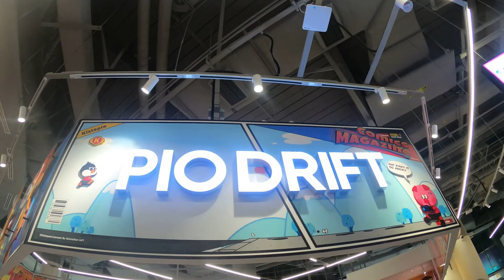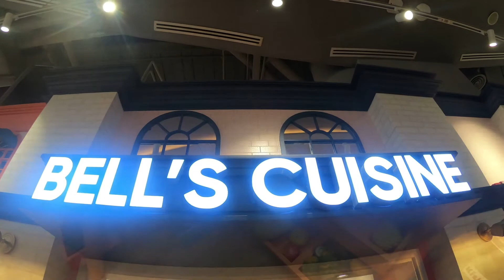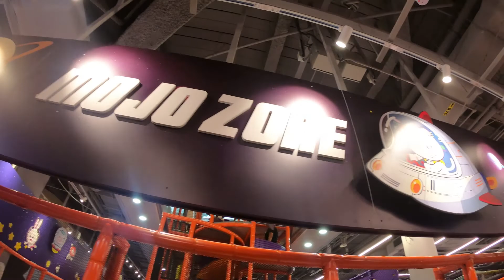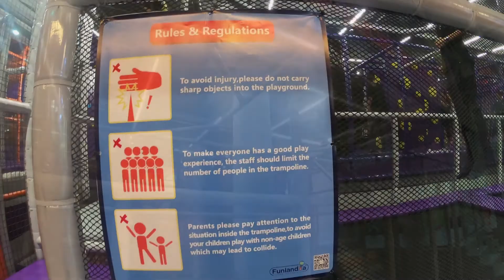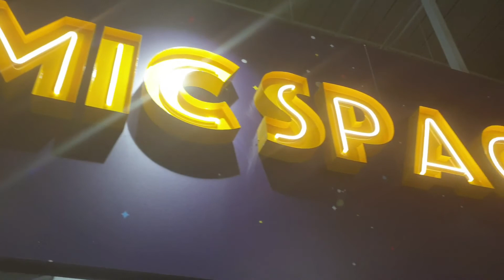Kiztopia - Singapore Indoor Playground (Marina Square)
Singapore's largest Edutainment Indoor Playground in a Shopping Mall with 18-themed zones in the 18,000 Square Feet play zone.